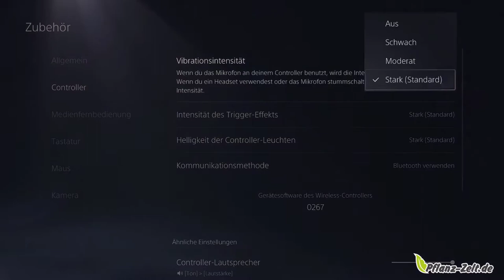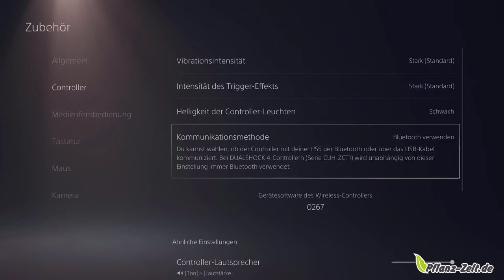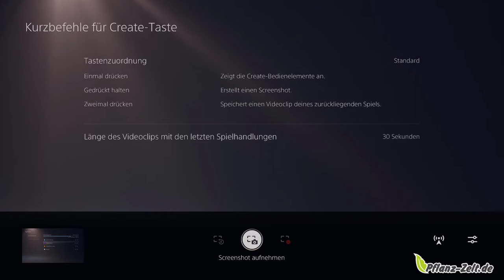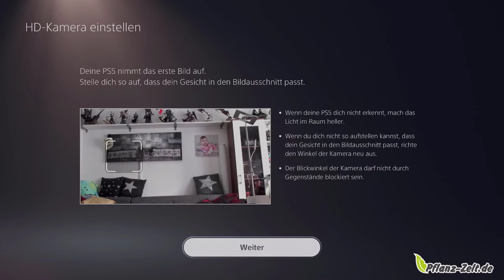PS5 Schritt für Schritt #17 | Einstellungen - Zubehör